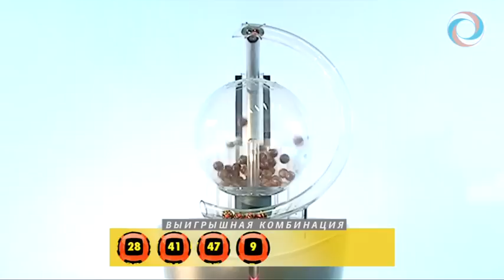Лотерея 7 из 49 Тираж № 205 от 9 июня 2014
Розыгрыш лотереи 7 из 49, тираж № 205 от 9 июня 2014